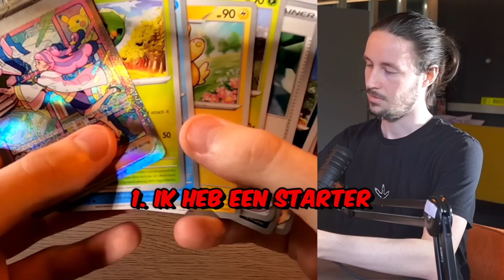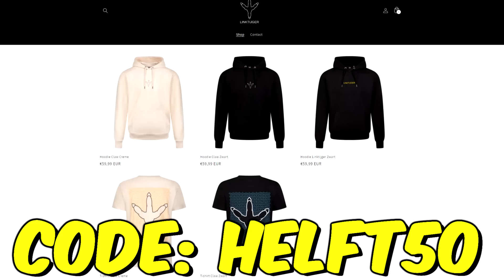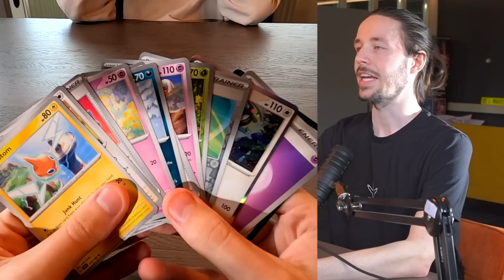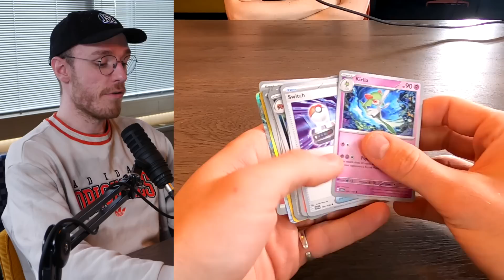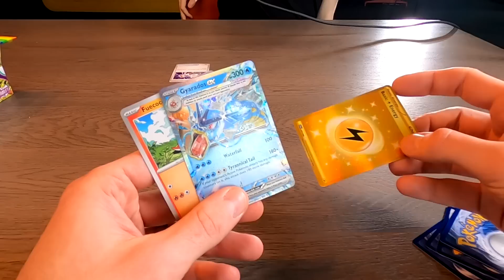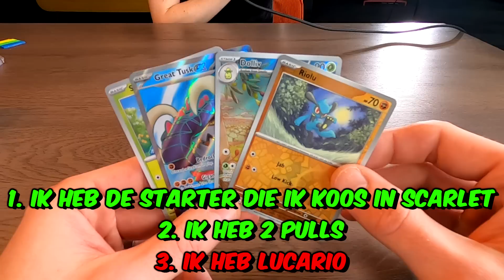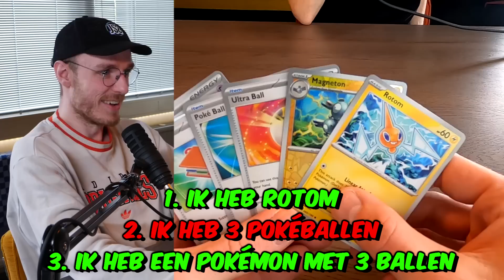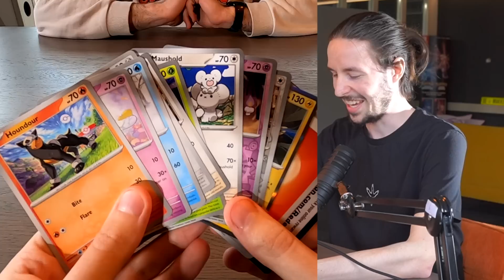2 WAARHEDEN, 1 LEUGEN met POKÉMON KAARTEN! met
↓↓↓Bedankt voor het meedoen↓↓↓

Joost ►  @JoostBouhof

Bijna elke dag om 15:00 uur kan je er een verwachten.